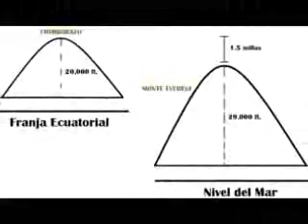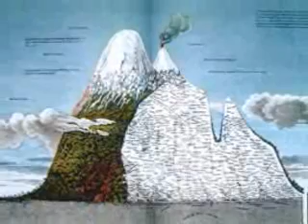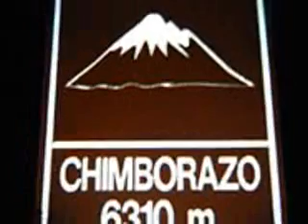Chimborazo is closer to the moon than Everest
PodCast -  Krulwich Wonders.